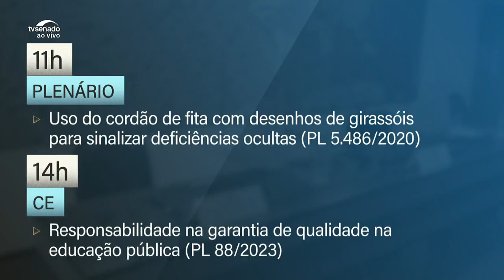CCJ analisa mensagem de indicação de Zanin nesta quinta-feira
Comissão de Constituição e Justiça analisa mensagem de indicação de Cristiano Zanin para integrar o Supremo Tribunal Federal. A sabatina do indicado está prevista para a próxima quarta-feira (20). Sessão Especial comemora o Dia Nacional da Imunização. Comissão de Meio Ambiente debate o papel da mulher no enfrentamento à crise climática. Comissão de Direitos Humanos debate o Estatuto do Trabalho com foco no arcabouço fiscal, no Fundeb, no piso nacional da enfermagem e nos serviços públicos.